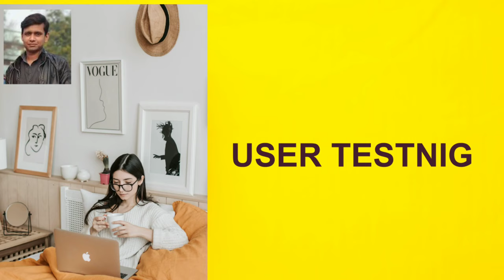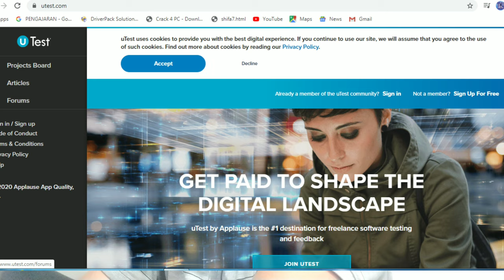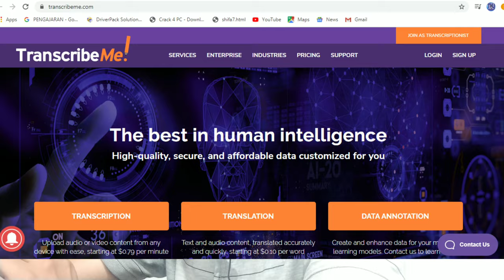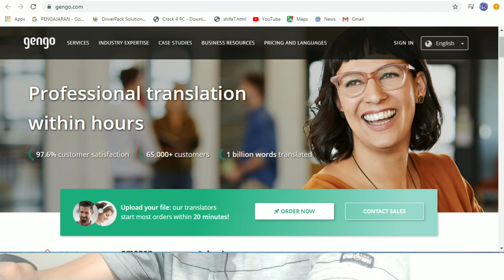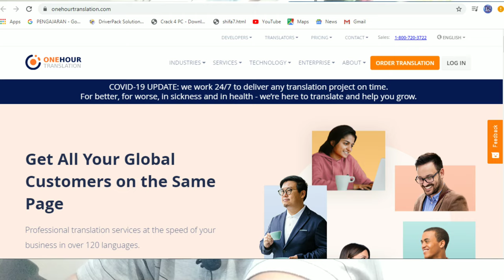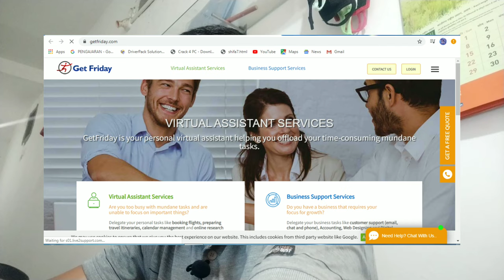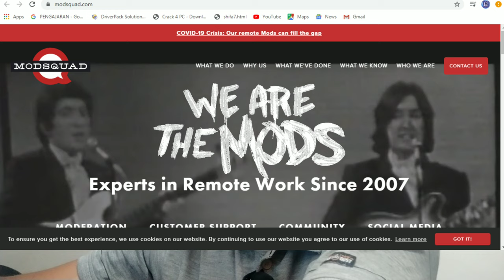How to Earn work from Home Online $100 Per Month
MY MOBILE